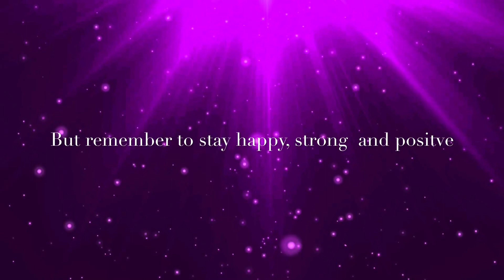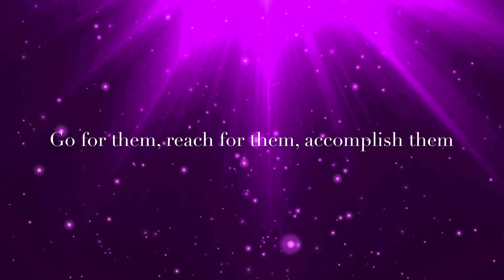shopping at bjs... n no more bath time....